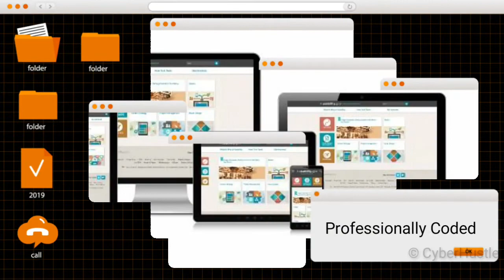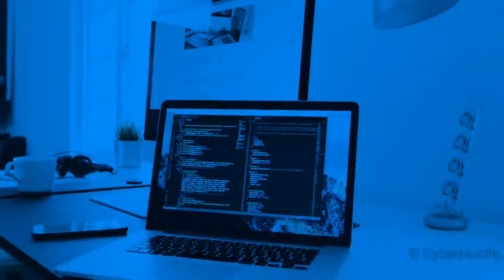Cyber Hustle | Business Introduction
Welcome to Cyber Hustle. | The Marketing Agency for all your Digital Needs.

Need a responsive website to attract your customers?
In need of customizing your website in a modernized way?
Need of a pro to maintain your website?
Need a professional logo to standout of the rest?
Need of a promotional video for your business to capture the attention in a delightful way?
In need of  connecting with your audience in the social media platforms to promote & build your brands?
Wanna make your products standout, what about an Impressive Products' Photoshoot?
Need individuals to run & maintain your e-commerce seller centers?

We’ve got your backs! we are here to join hands with you & come out with Digital & Innovative solutions which will place your businesses & brands in the spotlight.